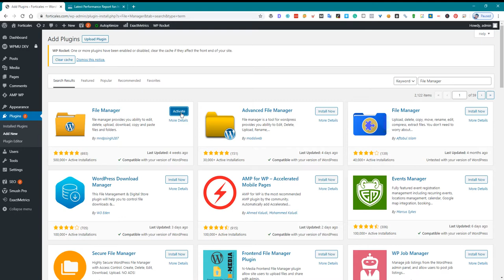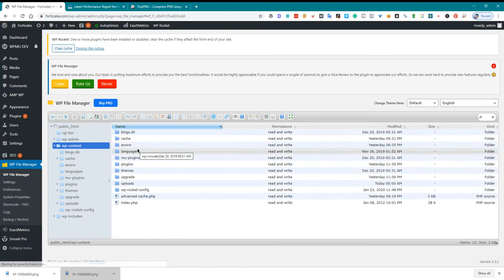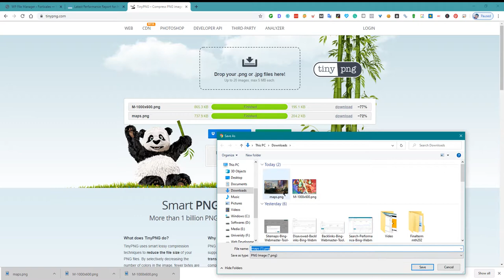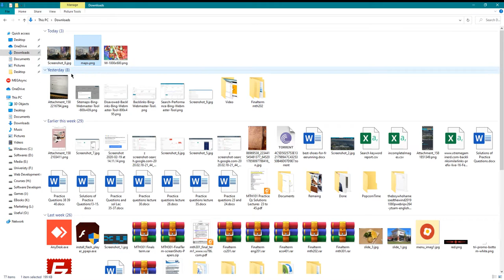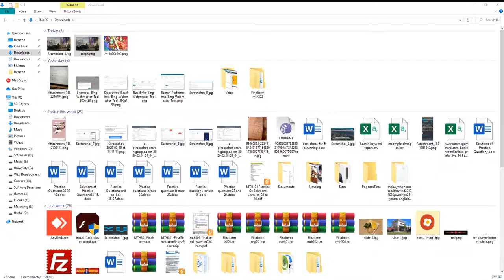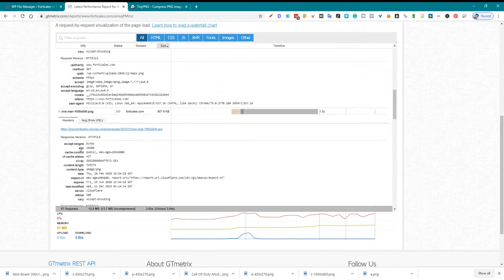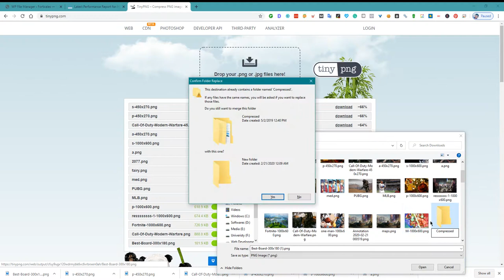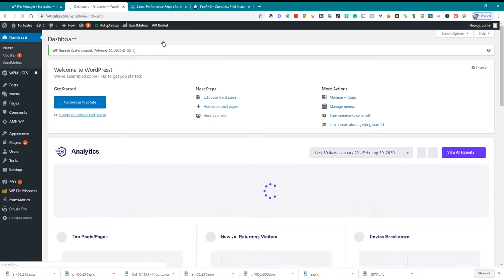How to Decrease your Website's Page Size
Optimize images: Large image files can significantly increase the page size of your website. To reduce the size of your images, you can use tools like TinyPNG or Kraken.io to compress them without losing quality.

Minimize the use of large, high-resolution images: If possible, try to use smaller, lower-resolution images on your website. This can help reduce the overall page size.

Reduce the number of elements on the page: If your website has a large number of images, videos, or other elements, this can increase the page size. Consider reducing the number of elements on the page or using more efficient versions of them.

Use a content delivery network (CDN): A CDN can help reduce the page size of your website by serving static resources like images and CSS files from a network of servers located closer to the user. This can reduce the time it takes for the resources to be delivered and improve the overall performance of your website.

Use browser caching: Enabling browser caching can help reduce the page size of your website by allowing the browser to store certain resources locally, so they don't have to be downloaded with every page load. This can improve the overall performance of your website.

💥💥Vieo Chapters💥💥
00:00 Universal SEO Tool
00:48 Building Dofollow Comment Backlink
03:50 Building Dofollow Forum Backlinks
14:32 Ending

This video includes: